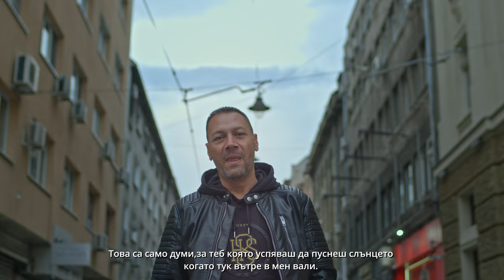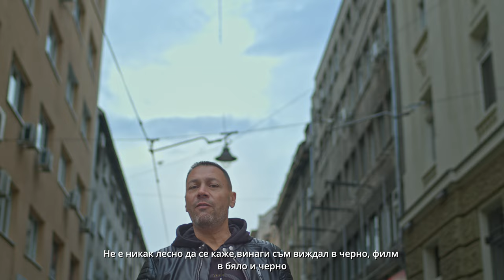Leo Bianchi - Arcobaleno (Bg sub) 2022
Video : SkyBrother - Radostin Subev - Shosho
Beatmaker: Aleksei "Alegal" Zhidkov
Music/Audio   Studio Buster - Bate Pesho
Testo : Leo Bianchi & Ghosters
Mix & Master: Studio Buster - Bate Pesho
Actors: Marilyn Angelova, Kristian Milatinov
Bg Sub: Vanina Licciardo